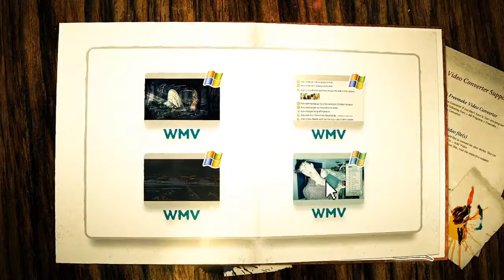How to Convert Video between Formats Free.mp4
This is the cleanest fastest and easiest video converter I have ever seen and it is free to try